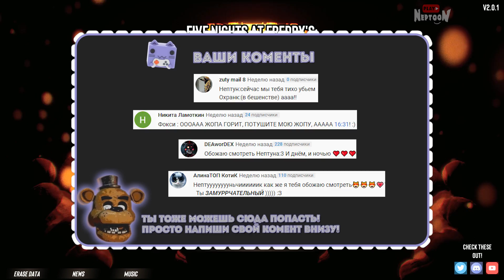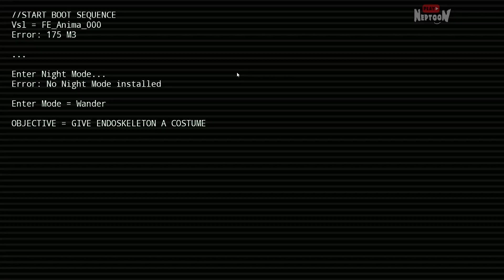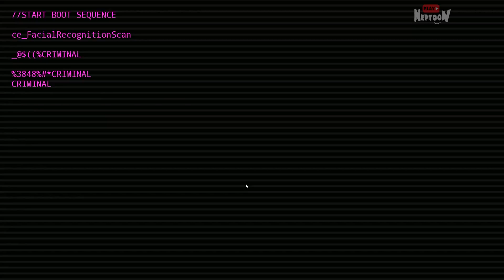ГОЛДЕН ФРЕДДИ?! НОВАЯ ВЕРСИЯ ФНАФ СИМУЛЯТОРА 2.0.1 ▶️ FNAF Simulator 2.0.1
Прохождение фнаф пародии FNAF Simulator 2.0.1 от Нептуна на русском! Фнаф симулятор, можно играть за разных аниматроников!